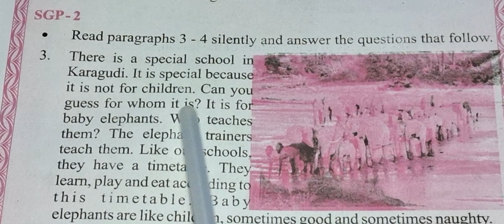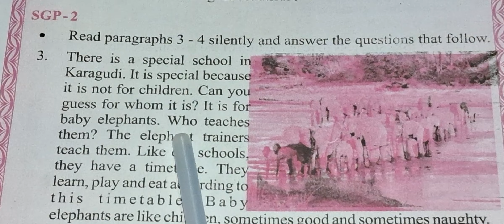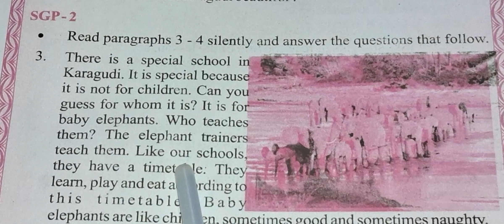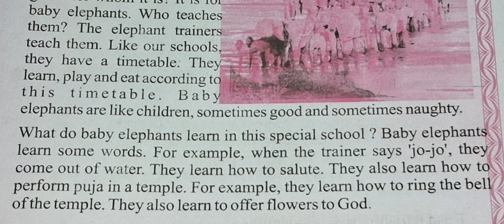A Special School Class-6 English Part-II Lesson-6 SGP-2 Study with question answers